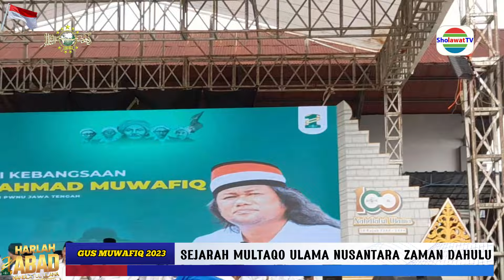Ceramah Gus Muwafiq 2023 MULTAQO ULAMA Di Indonesia & Perdamaian Dunia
Ceramah Gus Muwafiq 2023 MULTAQO ULAMA Di Indonesia & Perdamaian Dunia Internasional

Bergabung dengan channel ini untuk mendapatkan akses ke berbagai keuntungan:
Adalah saluran  kreator content video Edukasi Ceramah & Tokoh publik
Terutama para kyai NU, Diantaranya Gus Muwafiq [ngaji sejarah] Kh Anwar zahid [ngaji lucu]
Juga para Ustadz ustadzah  Santriwan santriwati dan artis sholawatan lainya.
Tayangan tersebut kami rekam dari acara majelis dzikir pengajian
Di tiap2 tempat dimana moment penting itu dilaksanakan.
Pemirsa yang suka chanel ini mohon beri kami support dengan cara :
       ✔️ KLIK TOMBOL LONCENG 🔔
TERIMA KASIH